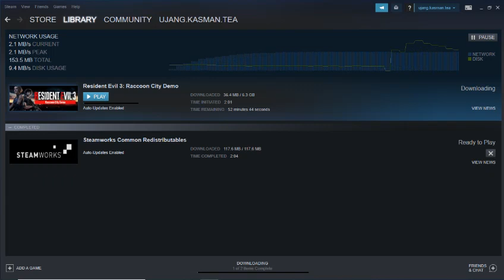Resident Evil 3 Remake Demo PC Steam Now Available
Resident Evil 3 Remake Demo sudah tersedia di PC Steam. dengan Ukuran File 6,3gb kalian bisa memainkan Demo Resident Evil 3 remake.